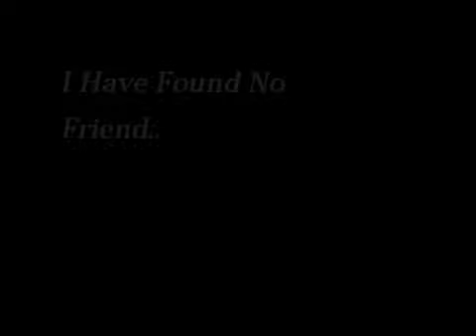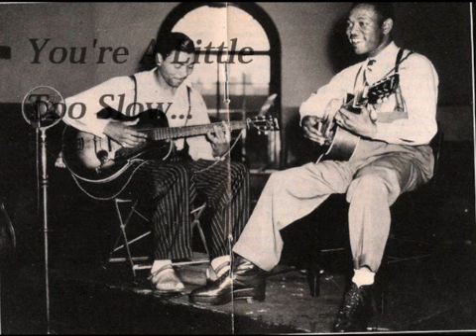Allen Bunn aka Tarheel Slim 1949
Country Gospel 1949 Gotham Records.

1/ I Have Found No Friend
2 / You're a Little Too Slow
3 / On The Road To Glory

Allen Bunn aka Tarheel Slim  , Vocals y Guitar  .
Unknown accompanyist

         Country Gospel Blues